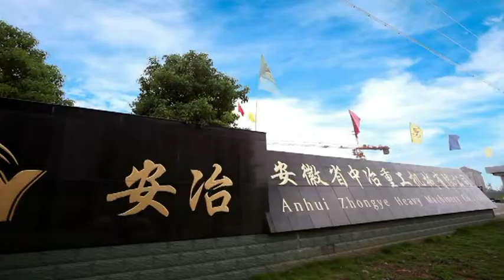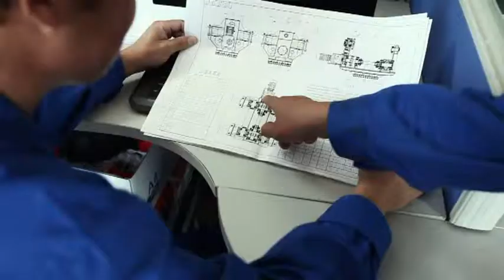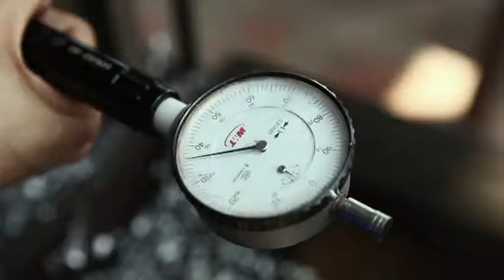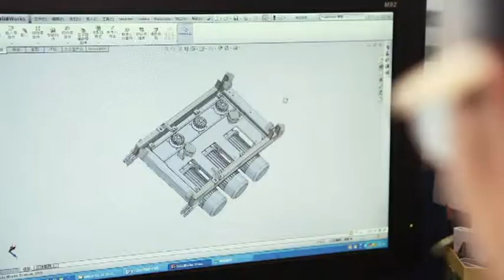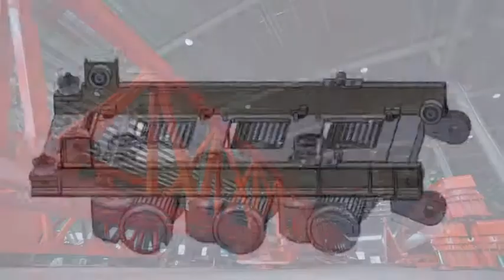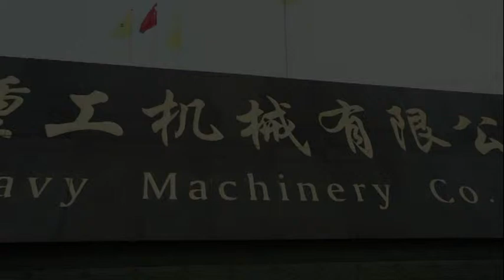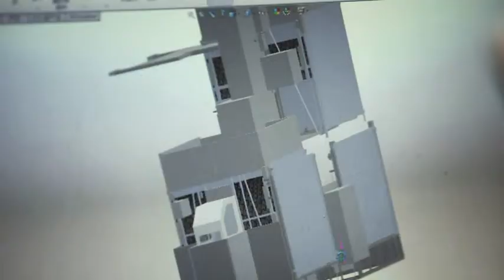girder launcher-anhui zhongye heavy machinery